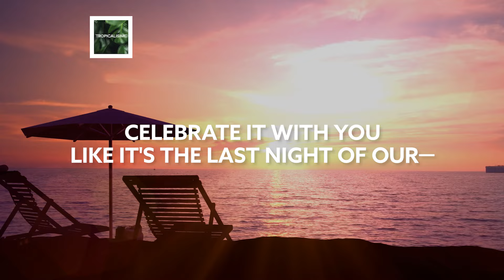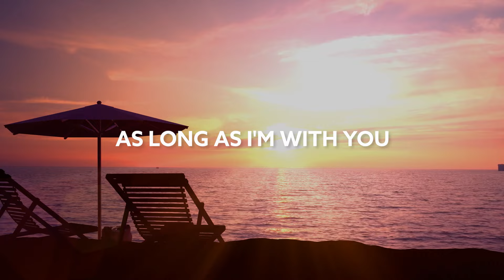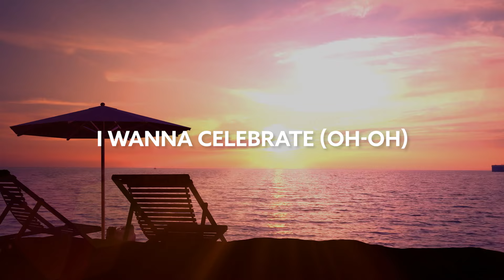Sammy Porter - Celebrate (feat. Karen Harding) [Lyric Video]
Song Sammy Porter - Celebrate (feat. Karen Harding) [Lyric Video]

🎙️🎵 Lyrics:

[Verse 1]
The right place, the right time
Stars are aligning, baby, we're shining
And I know we can make tomorrow wake
It's perfect timing, just you and I, we're

[Pre-Chorus]
Living in the moment
And seeing in focus
I don't care, as long as I'm with you
The past and the future
Is just an illusion
So right here, right now

[Chorus]
I wanna celebrate
Celebrate it with you
Like it's the last night of our—
Last night of our—
I wanna celebrate
Last night of our life

[Verse 2]
I can't wait, call it fate
It's not my birthday, but I'll do it my way
Hold it close and won't let go
'Causе it's all the small things that make up the big things

[Pre-Chorus]
Living in thе moment

[Chorus]
I wanna celebrate

[Chorus]
I wanna celebrate

[Post-Chorus]
I wanna celebrate
Celebrate
I wanna celebrate